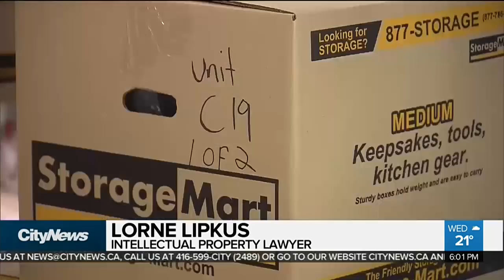Police raid Pacific Mall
Thousands of suspected counterfeit items were seized after police raided several stores at Pacific Mall on Wednesday. The items seized included clothes, handbags and cell phone accessories.